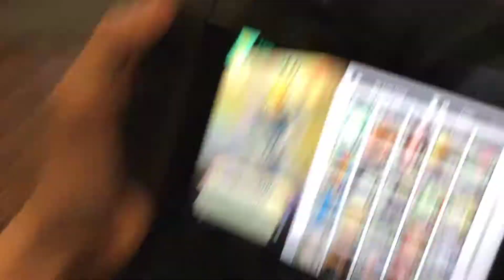Super smash brothers ultimate world of light part 15